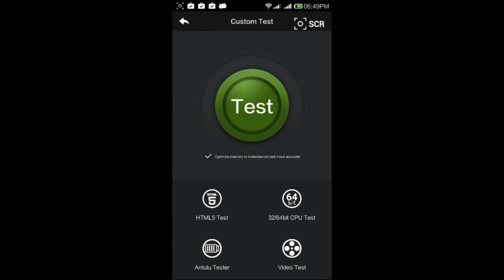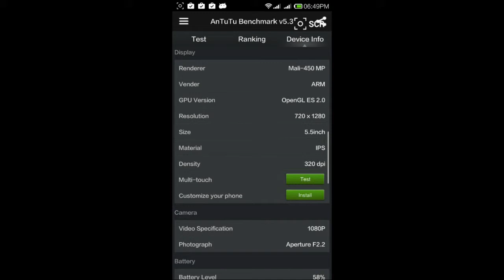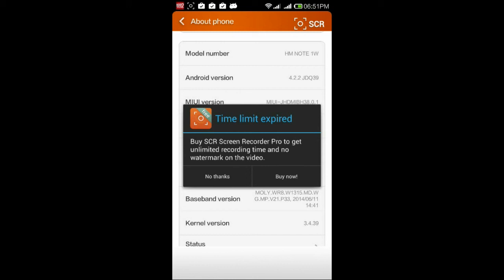Xaiomi Redmi Note 3G Benchmark test (AnTuTu benchmark + CPU-Z + NenaMark2 + Multitouch Test))